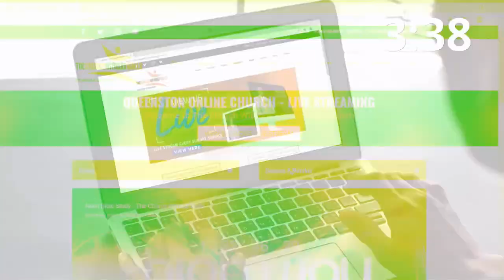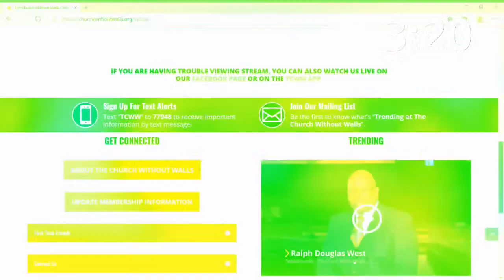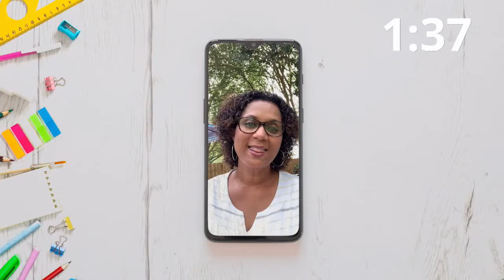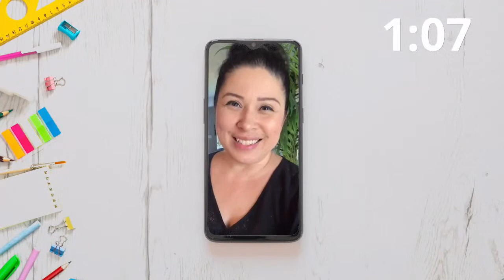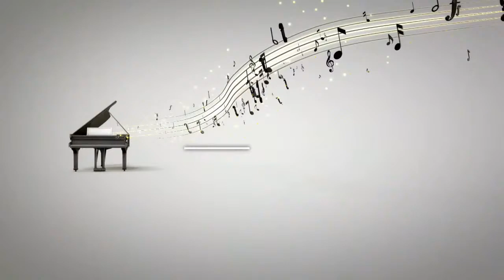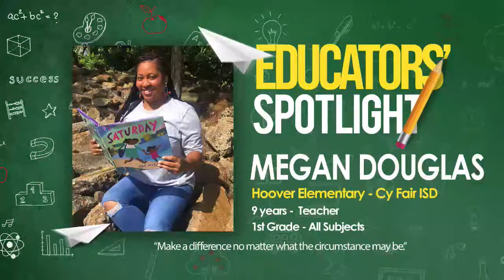The Church Without Walls - 11AM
Eldridge Live Stream - Sunday Worship